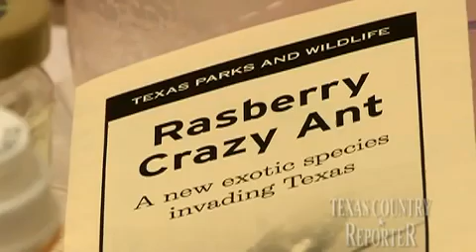Rasberry Crazy Ants Texas Country Reporter)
The Rasberry crazy ant or tawny crazy ant (Nylanderia fulva) is an invasive species of antoriginally found near Houston, Texas, but now also found all over Southeast Texas through Mississippi.[2][3][4]

While this species is part of the Paratrechina or "crazy ant" complex (group named because of the ants' random, nonlinear movements), the media and others in Texas are also calling it "Rasberry" after the exterminator Tom Rasberry, who first noticed the ants were a problem in 2002.